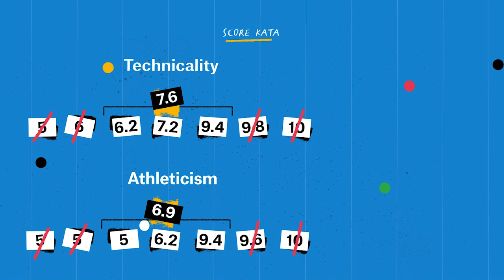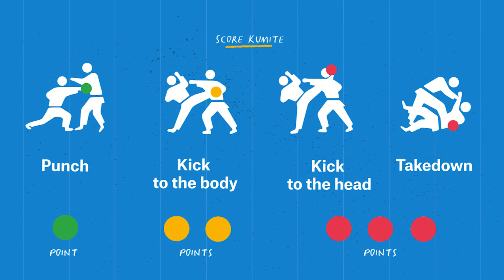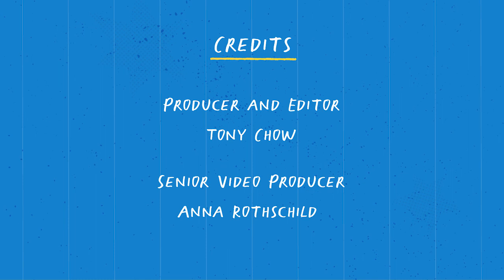How To Watch Karate Like An Olympic Judge l FiveThirtyEight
This year, karate finally joins other martial arts like judo, taekwondo and wrestling at the Olympic Games in Tokyo. The athletes, called karatekas, will compete in one of two disciplines: the kata or the kumite. In this video, USA Karate Federation referee Cleveland Baxter explains the difference between the two disciplines, how they are judged and scored, and what to watch for in this new event.